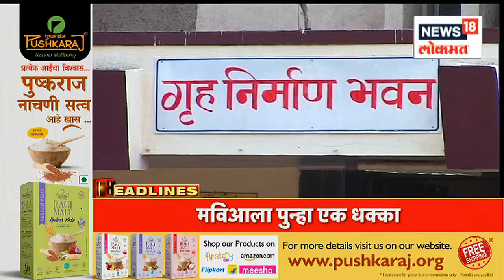Marathi News Headlines | 9 AM News Today | Latest Maharashtra News | News18 Lokmat | Sept 20, 2022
As the arrival of vegetables has decreased by 60 percent due to the continuous rains for the past few days, their prices in the retail market have gone up.

गेल्या काही दिवसांपासून सुरू असलेल्या पावसामुळे भाज्यांची आवक ६० टक्क्यांनी घटल्याने त्यांचे किरकोळ बाजारातील दर भडकले आहेत.

n18oc_news